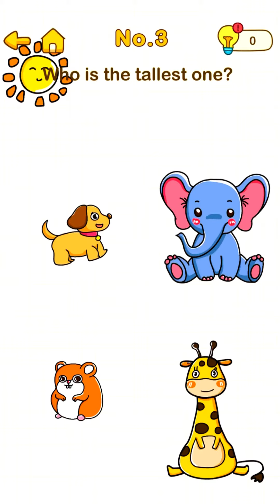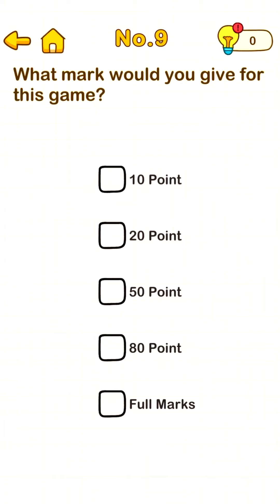Brain out 1 to 10